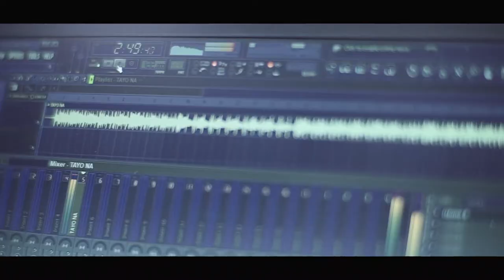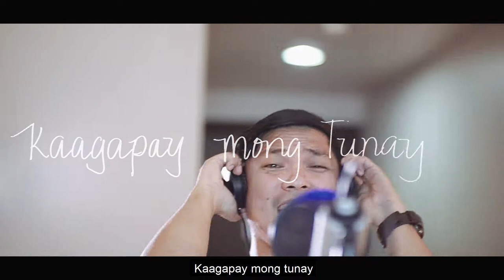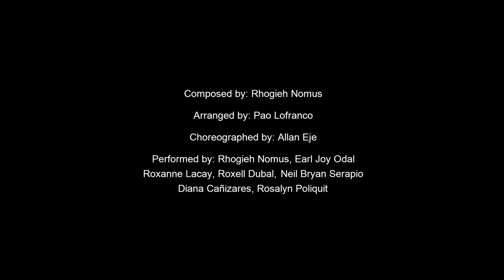St. Elizabeth Hospital's Official BIG.GETS.REAL.